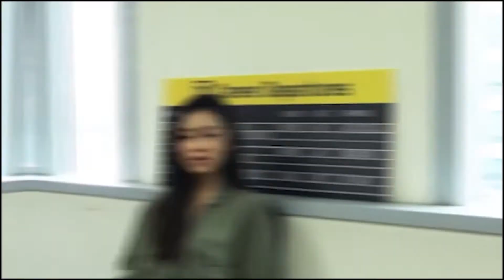Rachel Chia's Journey with Inter Excel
Congratulations to our successful student, Racheal Chia from Miri, Sarawak, who completed her European Diploma giving her speech during the Graduation Day and sharing her experiences flying with Singapore Airlines. ♥️